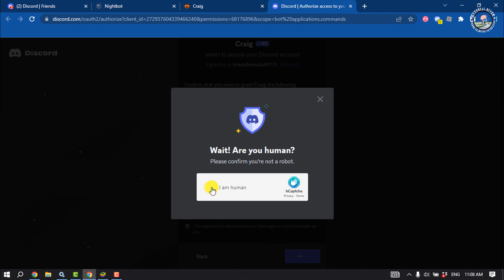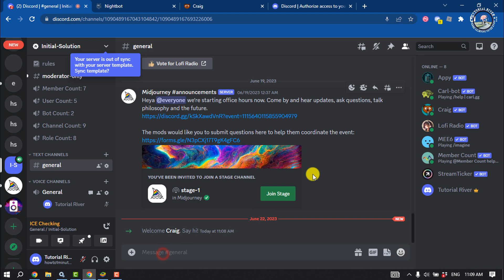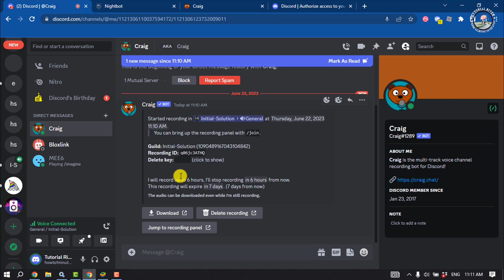How to Record a podcast with discord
Discover the ins and outs of making a Discord podcast channel. We share what Discord offers podcasters and how you can leverage these features.

Video Parts:
0:00 Info & Intro
0:23 Open Craig
0:59 Click on Server Name
2:22 Ending & Outro